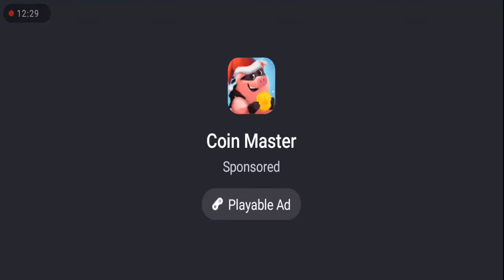Angry Birds 2 - Android Gameplay LV 98 - 100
Join hundreds of millions of players for FREE and start the fun slingshot adventure now! Team up with your friends, climb the leaderboards, gather in clans, collect hats, take on challenges, and play fun events in all-new game modes. Evolve your team and show your skills in the most exciting Angry Birds game out there!

Get to know all of the iconic characters and experience the fun gameplay that has captured the hearts of millions of players.

Features:

? LEVEL UP your characters with feathers and up their scoring power. Build the ultimate flock!